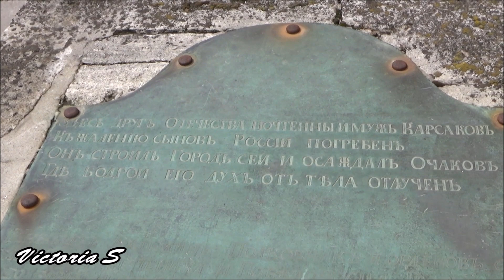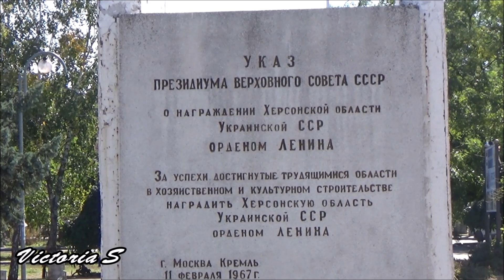Моя Россия. Victoria S